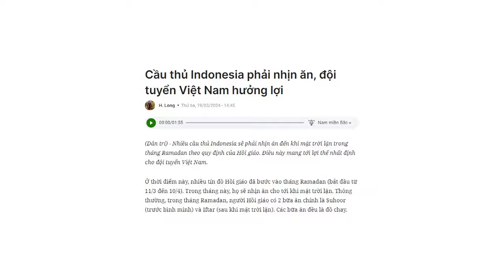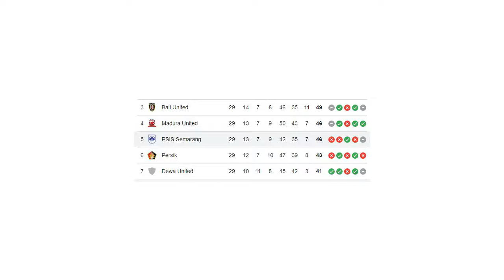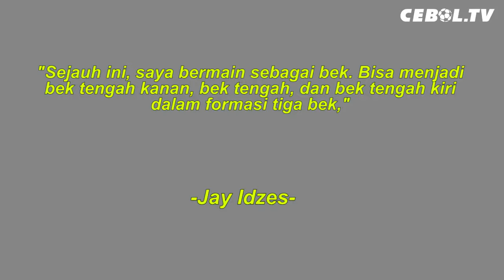Vietnam Merasa Diuntungkan Karena Timnas Indonesia Berpuasa di Bulan Ramadan